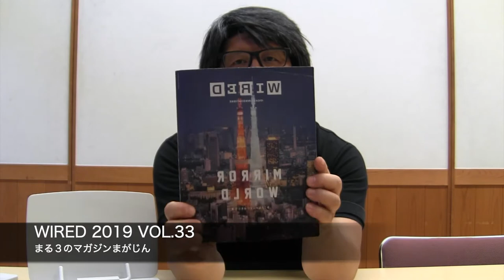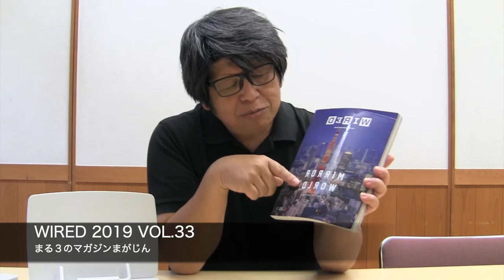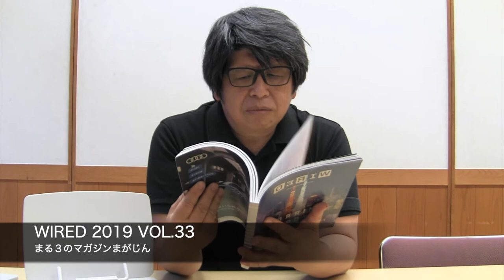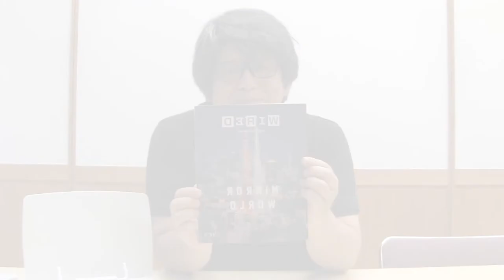雑誌レビュー: WIRED (ワイアード) VOL.33 「MIRROR WORLD - デジタルツインへようこそ」 - まる３の雑誌紹介マガジンまがじん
今回紹介する雑誌は『WIRED (ワイアード) VOL.33 「MIRROR WORLD - デジタルツインへようこそ」 』
　まる３が書店やコンビニの雑誌コーナーあるいはSNSのタイムラインで紹介された本を、つい衝動にかられて勝手しまった雑誌（マガジン）を紹介する動画「まる３のマガジンまがじん」